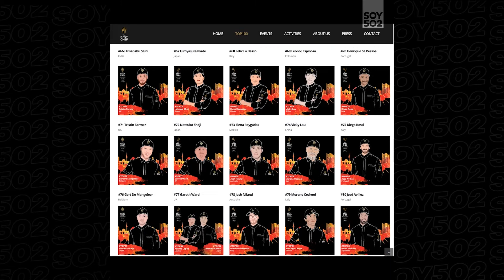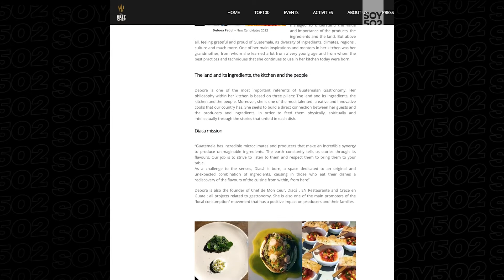🔥EL FUEGO ESTÁ PRENDIDO | GUATEMALA ESTÁ, POR PRIMERA VEZ, ENTRE LOS 💯 MEJORES CHEF DEL MUNDO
¿Increíble verdad? ¡Conoce aquí a su protagonista, la chef guatemalteca Debora Fadul!